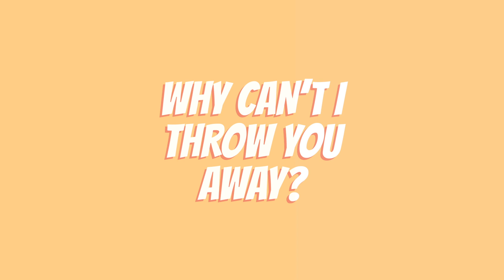Dave Winnel - Boomerang (Official Lyric Video)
Dave Winnel - Boomerang (Lyric Video)